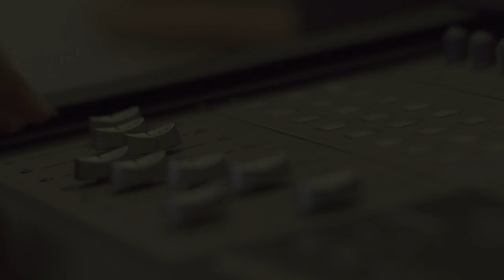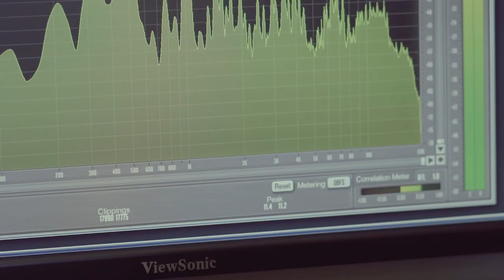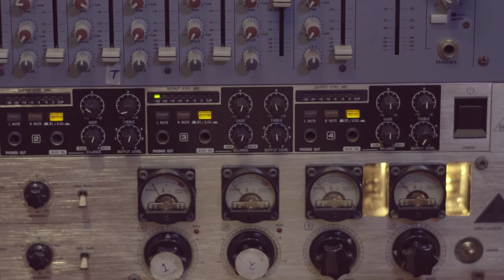Sulanga Apa Ragena Yavi Movie Song Making Video | Himasha Manupriya & Chitral Somapala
Sulanga Apa Ragena Yavi Movie - A film by Nuwan Jayathilake

Artist - Himasha Manupriya
Lyrics - Nuwan Jayathilake

The Wind Beneath Us” TELLS A STORY OF A FAMILY LIVING IN RURAL SRI LANKA, AND THE BOND BETWEEN TWO BOYS AND THEIR WHITE BULL. WHICH THEY RELY SOLELY UPON FOR INCOME.

WHEN THE BULL IS STOLEN BY TWO MEN FROM THE CITY  AND TAKEN TO A SLAUGHTER-HOUSE, THE YOUNGEST OF THE TWO BROTHERS. SET OUT ON AN ADVENTURE TO SOMEHOW FIND THEIR BELOVED BULL AND RETURN BACK HOME. THE FILM DEPICTS THE VERY SPIRIT OF PERSEVERANCE AND THE INNOCENCE OF A CHILD'S DETERMINATION AGAINST ALL ODDS.